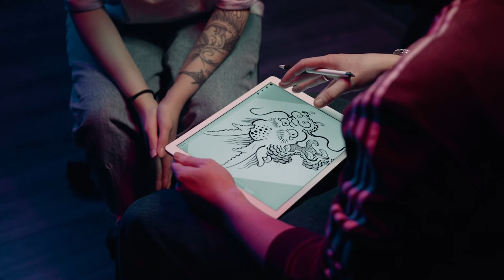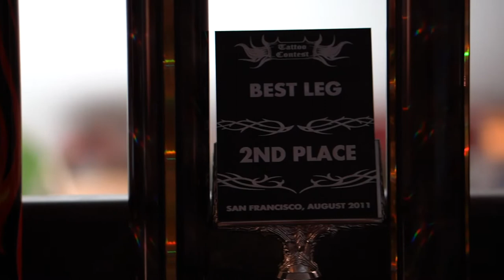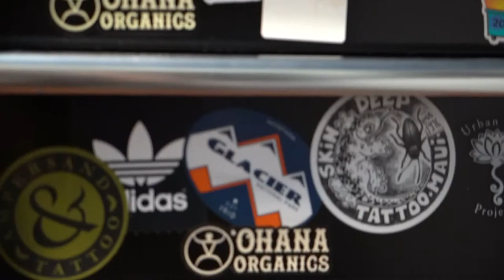Jordan Sean SoundMix